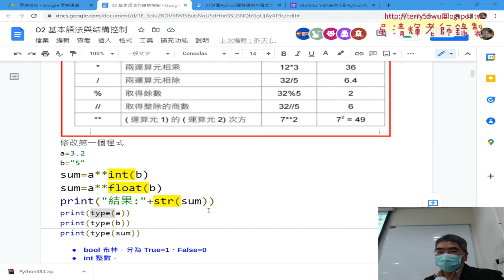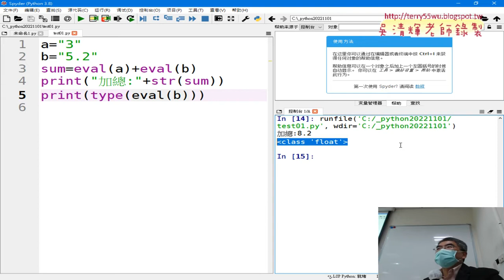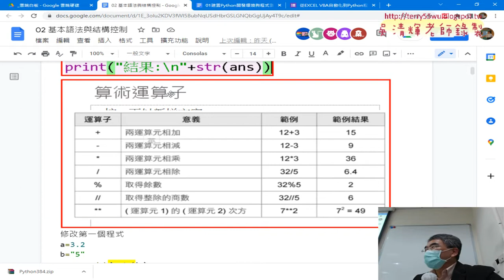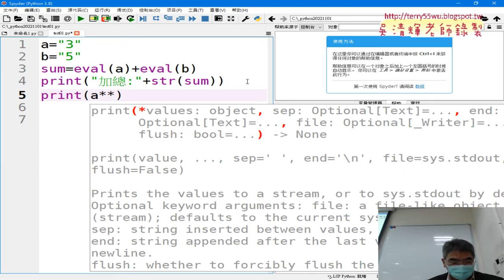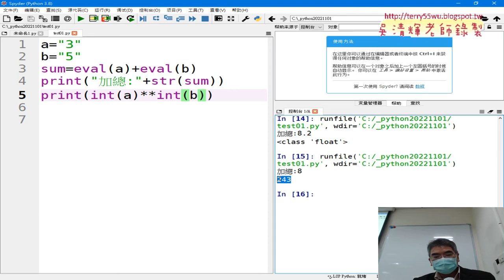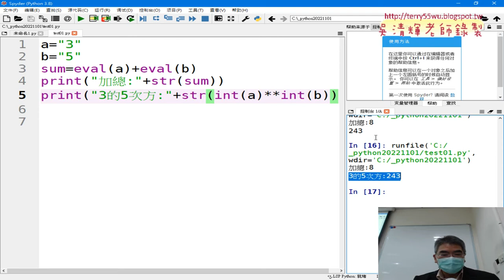04 type取的型態與算術運算子